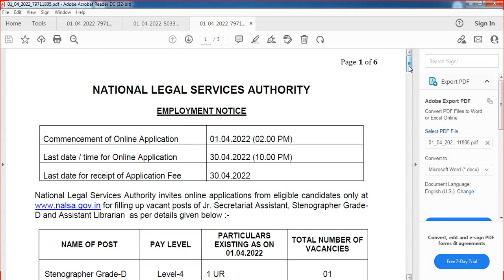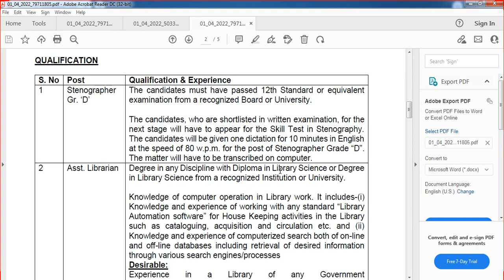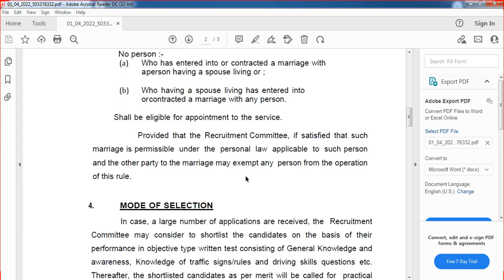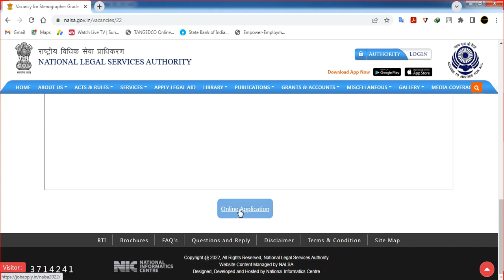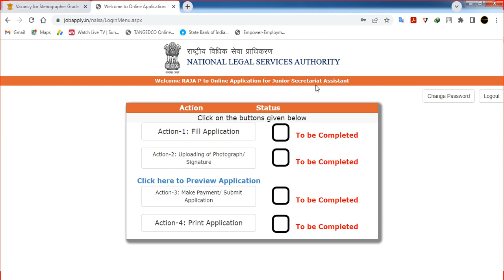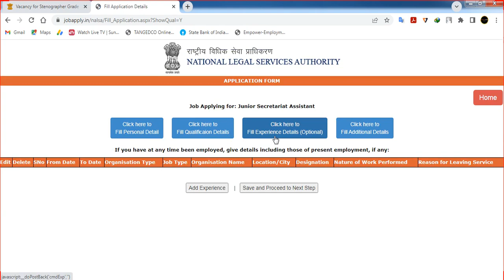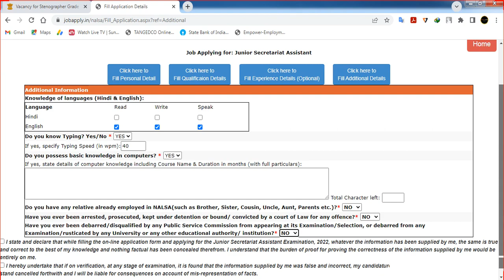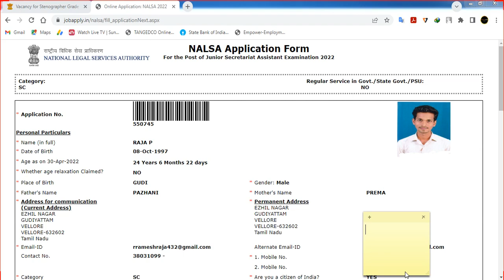NALSA JSA Recruitment 2022 Apply Online Tamil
Hello friends, welcome to Indian Jobs Tamil.  In this video I Briefly Explained about National Legal Services Authority (NALSA) has Inviting Online Application Form for the Recruitment of JSA & Steno Post. Those Candidates are interested in the Following Process of NALSA JSA & Steno Recruitment 2022 & complete the Required Eligibility Criteria Can read the Full Notification and Apply Online for NALSA Vacancy 2022 @nalsa.gov.in
Interested candidates are requested to peruse the advertisement regarding the process of Examinations and Interview, Eligibility Criteria, Application Fee, How to Apply, Pattern of Examination, Syllabus, Question Paper, Admit Date, Exam Date, Result Date etc,. Refer thoroughly before applying. Thank You.

Copyright :-